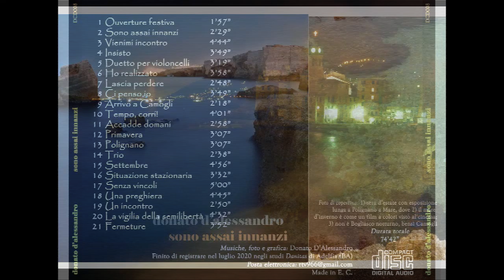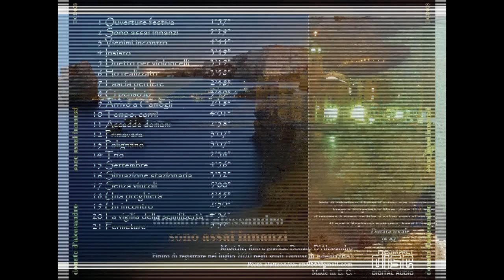CD "Sono assai innanzi" (2020) - Donato D'Alessandro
Sono assai innanzi (2020) - Donato D'Alessandro
Brani strumentali

1. Ouverture festiva
2. Sono assai innanzi
3. Vienimi incontro
4. Insisto
5. Duetto di violoncelli
6. Ho realizzato
7. Lascia perdere
8. Ci penso io
9. Arrivo a Camogli
10. Tempo, corri!
11. Accadde domani
12. Primavera
13. Polignano
14. Trio
15. Settembre
16. Situazione stazionaria
17. Senza vincoli
18. Una preghiera
19. Un incontro
20. La vigilia della semilibertà
21. Fermeture